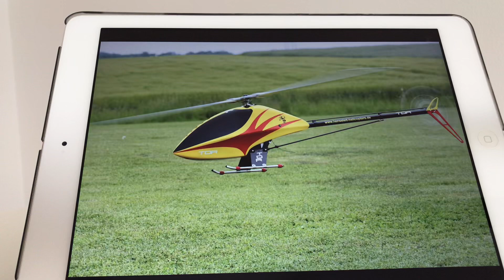OmpHobby Henseleit Three Dee Rigid (TDR)🧐